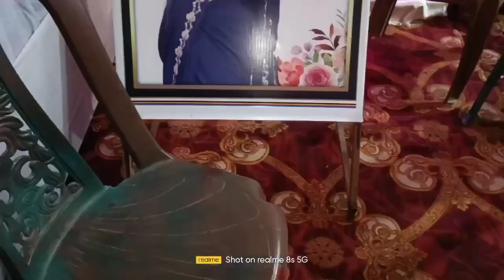My reception Vlog// 18.11.2023//